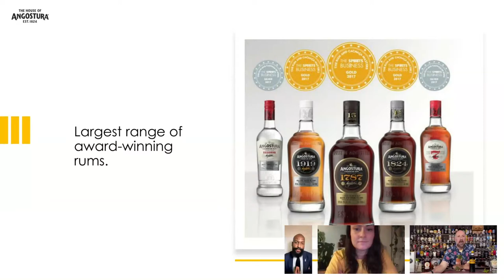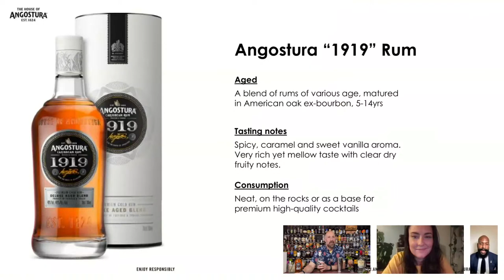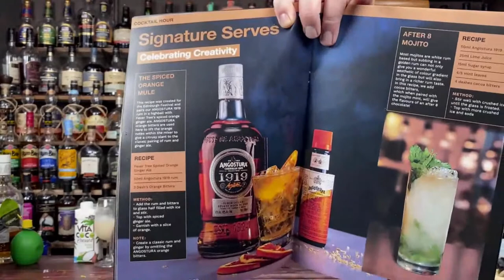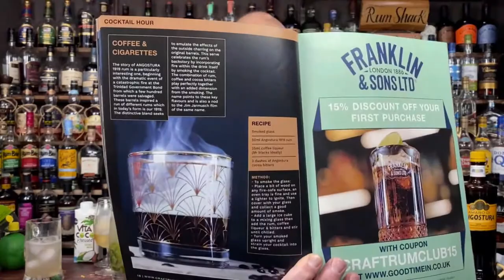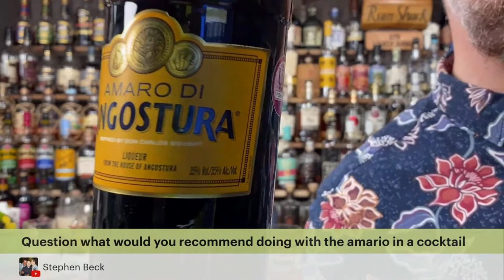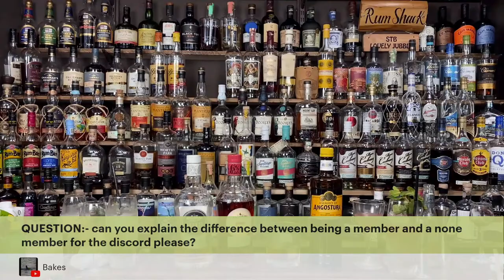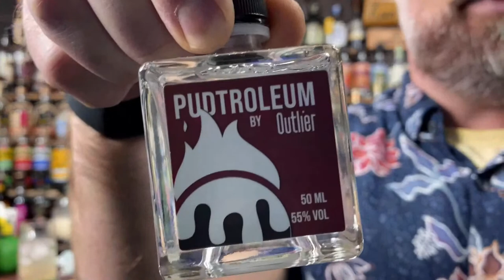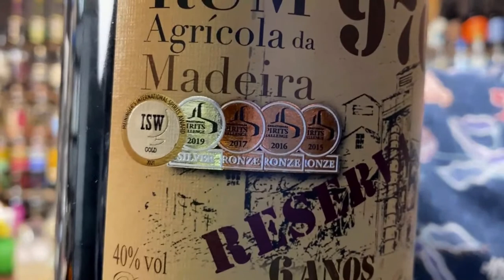Angostura Rum - All you need to know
In this video, we'll teach you all you need to know about the famous Angostura Rum brand. We'll cover its history, the different types of Angostura Rum, and what to expect if you're looking to buy or drink this delicious Rum. We will be mainly focusing on Angostura 1919 rum, but we'll also talk about other Angostura Rums the brand produces.

If you're a fan of cocktails or sipping rum neat, then this video is for you! We'll talk about why Angostura could be one of the best Rum to own in your collection and why it's different to a lot of other English style Rum brands. By the end of the video, we'll find out if Angostura is one of the best Sipping Rums

Cocktail eBooks and Sipping Rum Guide 📔

MY COCKTAIL EQUIPMENT
Barfly Embossed 28oz Cocktail Shaker Tin
Barfly Embossed 18oz Cocktail Shaker Tin
Mezclar Preciso Jigger
Barfly Stepped Jigger
Teardrop Bar Spoon
Hawthorne Strainer

Monin Syrups
Monin Puree
ODK Puree
William Fox

GARNISHES
ODK Dehydrated Fruit
Maraschino Cherries

GLASSES
Tiki Ceramics
Tiki Glasses
Rum Tasting Glasses
Nick & Nora Glasses

BOOKS
Smugglers Cove
Beachbum Berry Remixed
Tropical Cocktails
Lets Get Tropical
Rum The Manual
Rum Revolution